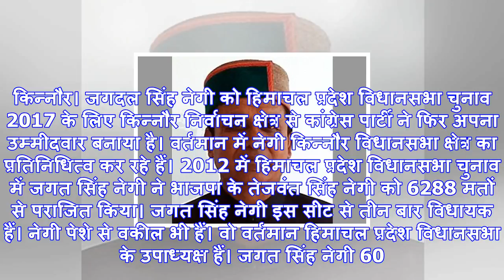जगत सिंह नेगी- हिमाचल में किन्नौर विधानसभा सीट से कांग्रेस उम्मीदवार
किन्नौर। जगदल सिंह नेगी को हिमाचल प्रदेश विधानसभा चुनाव 2017 के लिए किन्नौर निर्वाचन क्षेत्र से कांग...